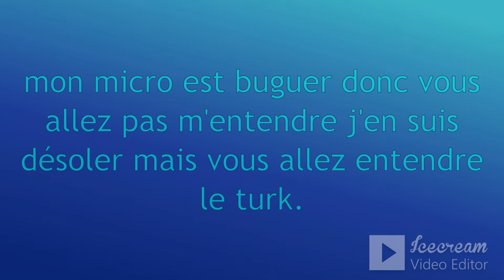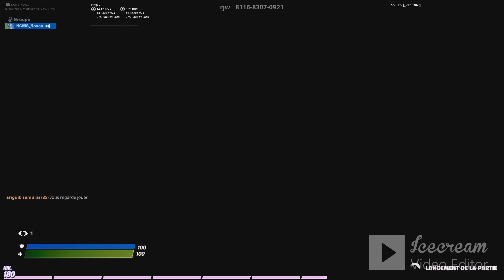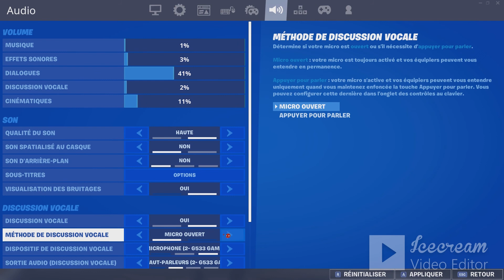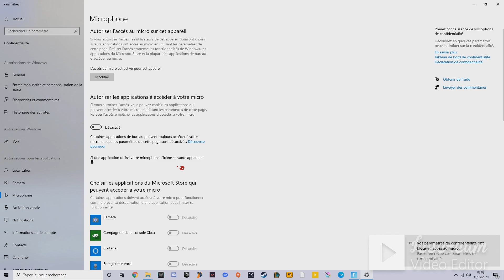J'ai éclater un turque trouver random.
dsl mon micro est buguer mais le turque non